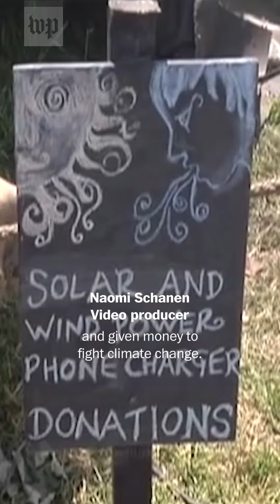Glastonbury: What to know about the iconic music festival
Glastonbury, one of the world's largest music festivals, returned to Somerset, England on June 21. Here's everything you should know about the iconic event.